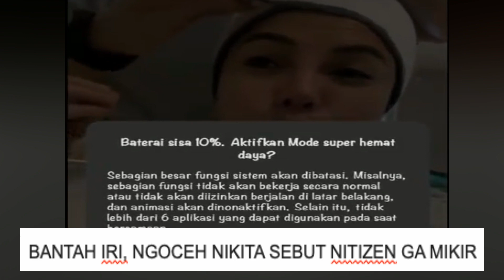BANTAH IRI, NGOCEH NIKITA MIRZANI SEBUT NITIZEN GA MIKIR